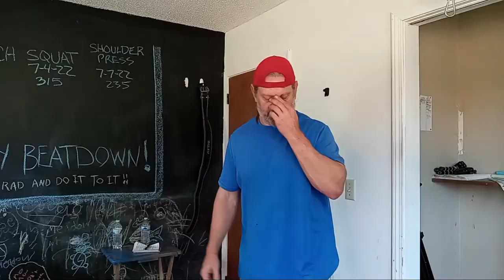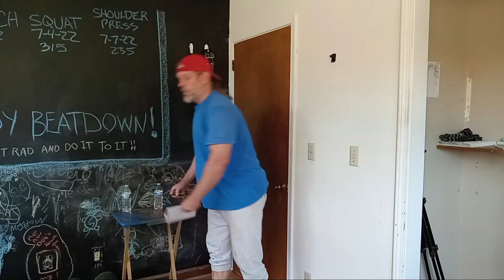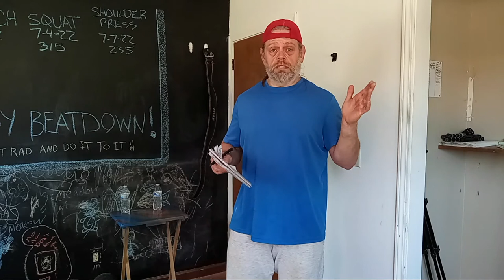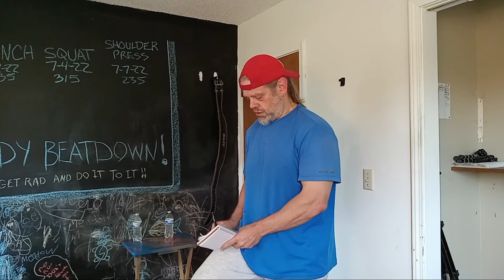Dead Lift Building Strength And Muscle 7 16 22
set goals..accomplish those goals..make new goals..rinse and repeat.